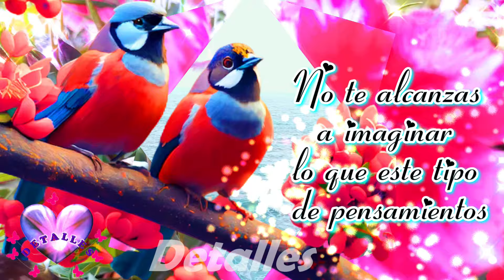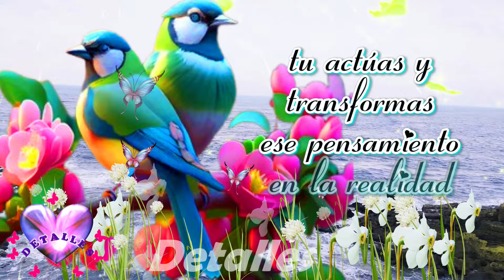Te mereces lo mejor de la vida Bonita Reflexión de vida Para ti Escuchala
Una bonita reflexión de vida para ti. Te mereces lo mejor de la vida, mira este lindo video con hermosas frases, mensajes, reflexiones. Imágenes y gif con lindas frases.